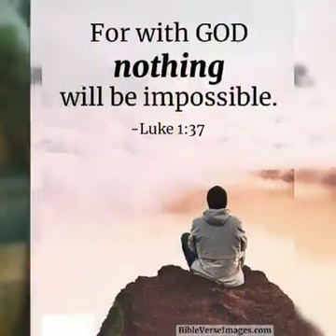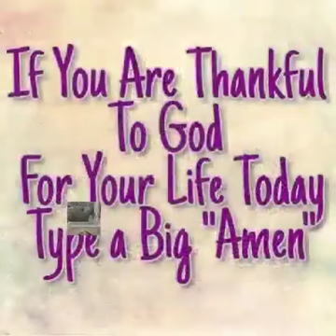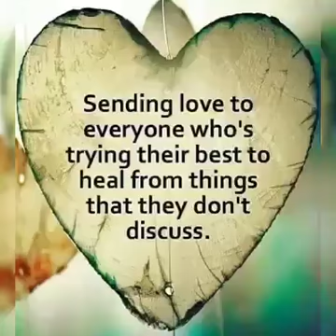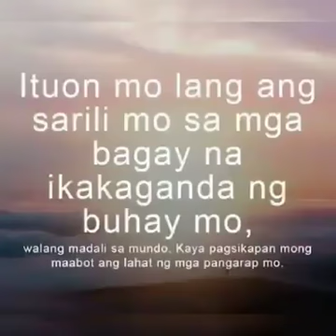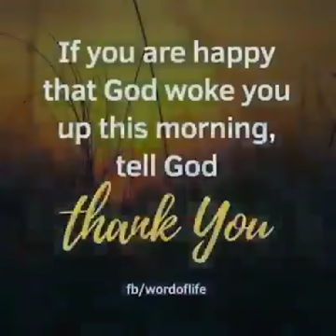HESUS, DIYOS KA NANG BUHAY KO 💖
COURTESY FROM: ACTIVE LIKERS ❤️🌞💖